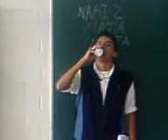los drogados del 6107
drogandose en pleno salon y como siempre los maestros ni encuen ta como debe de ser